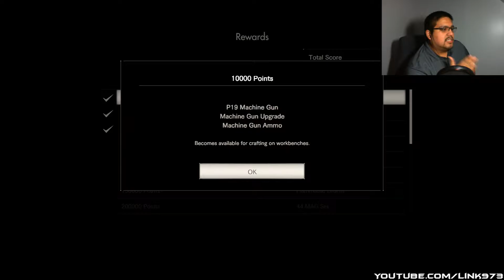5 night of freddy or Cod Zombies lmaooo - Banned Footage pt 1 RE7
Sorry to all the people that were traumatized with the first few min LMAOOO

Let's Play: RESIDENT EVIL 7 : Banned Footage Vol 1
Commentary w/ Cam

FINALLY THE FULL GAME NO MORE TEASERS. JOIN ME AS WE VENTURE INTO THE MESSED UP WORLD OF THE BARKER FAMILY. THIS SHI IS TERRIFYING